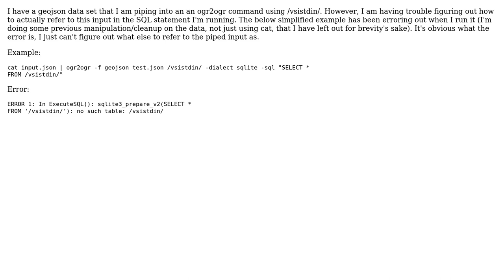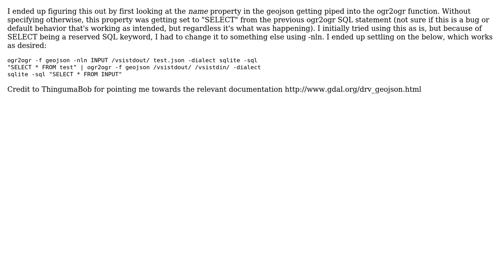GIS: How to reference piped input in ogr2ogr SQL statement? (2 Solutions!!)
GIS: How to reference piped input in ogr2ogr SQL statement?

With thanks & praise to God, and with thanks to the many people who have made this project possible! | Content (except music & images) licensed under CC BY-SA | Music | Images & others | With thanks to user m.brocks user Matt Hampel and the Stack Exchange Network Trademarks are property of their respective owners. You are responsible for your own actions.